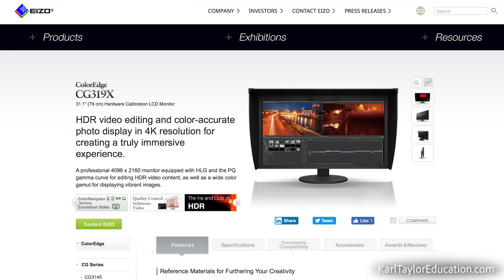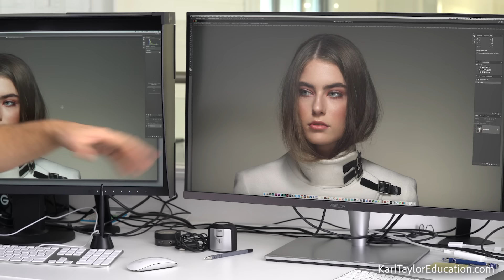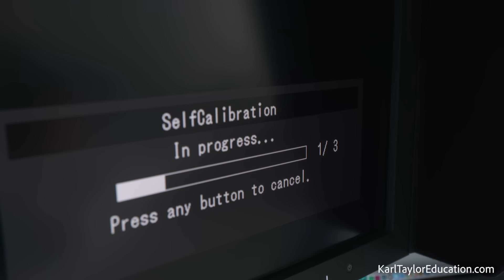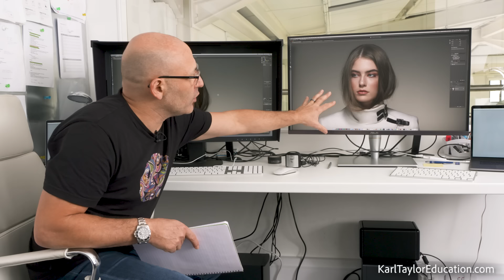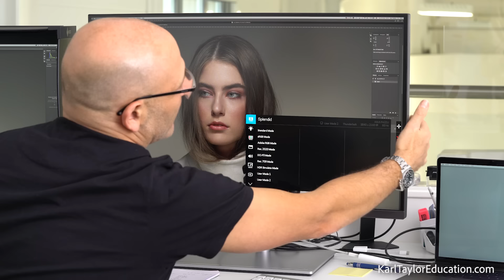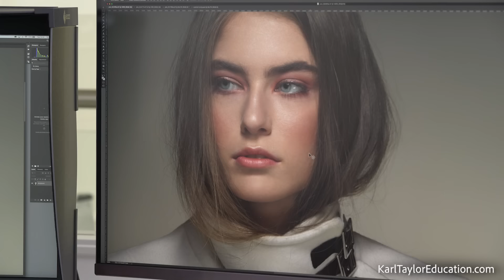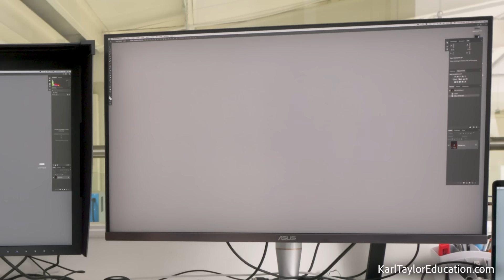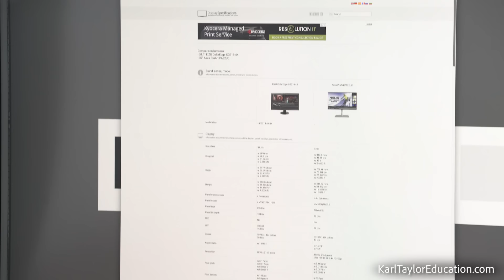EIZO CG318-4K v ASUS ProArt PA32UC Review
Many of you have been asking for a review of the new ASUS ProArt PA32UC monitor, and here it is!

Now I’m a big fan of Eizo monitors, I use the Eizo ColorEdge CG318-4K monitor for all my day-to-day retouching post-production work, so I thought about doing a direct comparison between these two 4K monitors.

Now some of you might say “Well that doesn’t seem quite fair, especially considering the Asus costs about half of what the Eizo does”, but Asus had such confidence in their product that I felt it would be interesting to compare it to a top of the range monitor to really put it to the test.

When Asus approached me to do the review, I told them that my review would be completely honest and that, depending on the monitor, it could be good or bad.

They came back confident, telling me they felt the monitor would stand up well against some tough competition.

That said, let's get down to the stuff you really want to know...

What does the Asus cost? First of all the key thing here is that this particular ColorEdge CG318-4K monitor comes in at a retail price of about £3,500 (roughly 4400USD) this Asus Pro R comes in at only £1,800 (roughly 2,100USD) (this was at the time of filming).

So it is literally half the price of the CG3184K!

The EIZO ColorEdge 318-4K is still available (I think), but it's been upgraded or superseded now by the CG319, which is even more expensive (£4000 / $5000) so there is a big difference in price between these two monitors.

But is there a big difference in quality?

Amazingly no, there isn't a big quality difference — the Asus monitor is
actually superb and I was very, very impressed. But is it as good as the EIZO ColorEdge 318 monitor? It was incredibly close! But you’ll have to watch the video to find out which monitor came out top!

This video also covers some of the key features of the ASUS ProArt PA32UC and why it’s such great value for money.